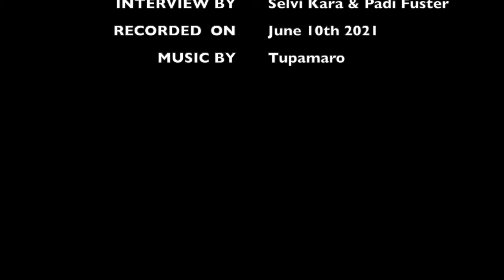MEET a Mathematician! - Herbert Medina